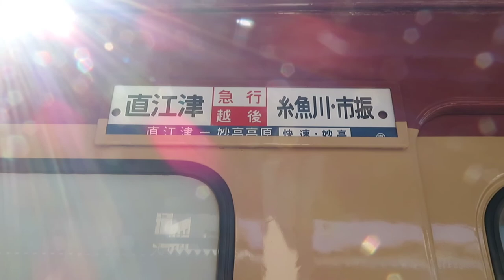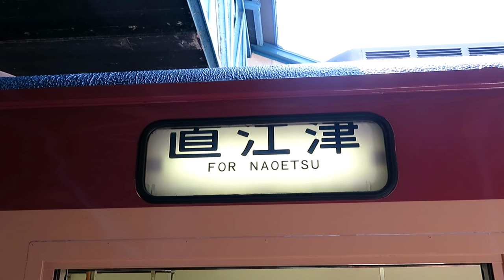Myoko Haneuma Line - ETR Echigo Tokimeki Rail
The name of the line/rail company is long, but in short this is a section of the Shin'etsu Line that was cut off from the JR system after the Hokiriku Shinkansen opened that runs parallel to this line.
The highlight of the line is the switchback at Nihongi (7:50) and the views of the Mount Myoko (8,000ft).
There is heavy snowfall in this area during the winter months.